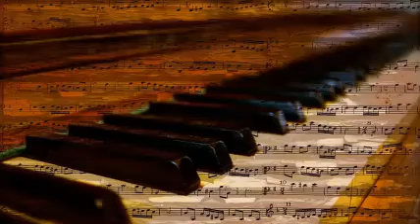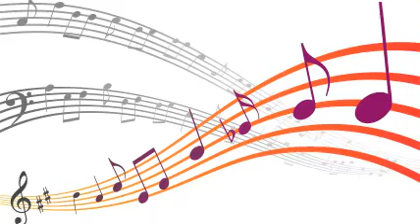Glen Grey And The Casa Loma Orchestra - Lazy Bones